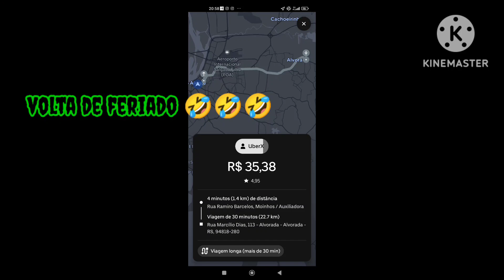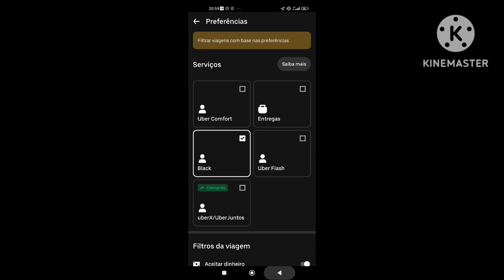💥NÃO DA PARA Entender Porque A UBER FAZ ISSO!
Link do tapete

Contatos:
Me siga no Instagram: @uberrendaextra